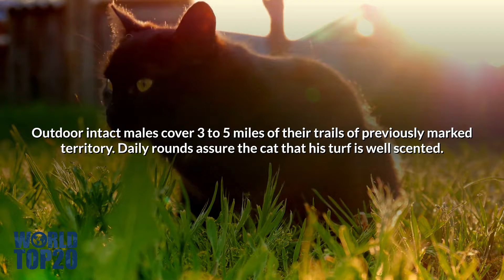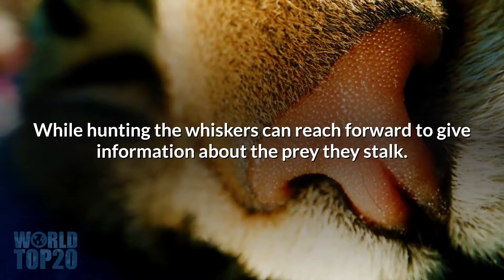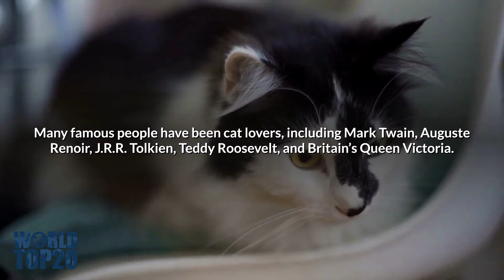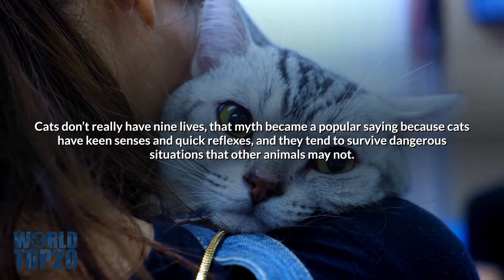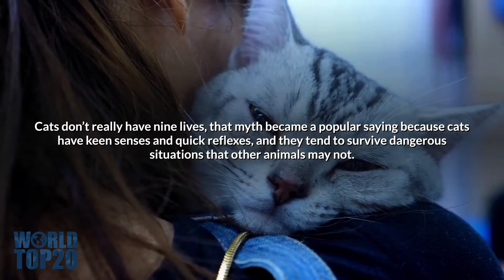100 Interesting Facts Cat Lovers Should Know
You may adore your feline pet, but you may be unaware of how awesome she is, as well as her species as a whole. Clearly, your little kitty companion is more than meets the eye.